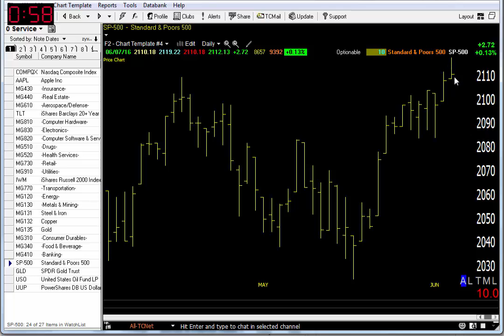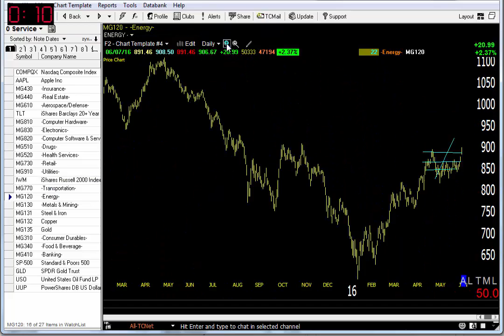06/08/16 Dave Landry's Market In A Minute-Market Improving But Continue To Wait For Opportunities